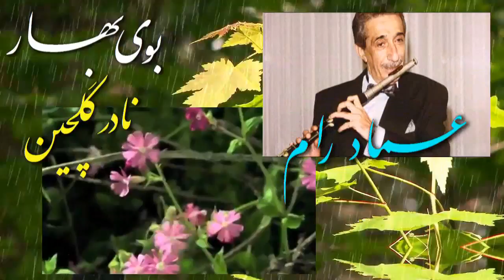IRAN, Nowruz, Nouruz, Newrouz, بوي بهار ـ بوى نوروز ـ « نوروژ پيروژ »؛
نادر گلچين ـ عماد رام ـ رحيم معينى کرمانشاهى